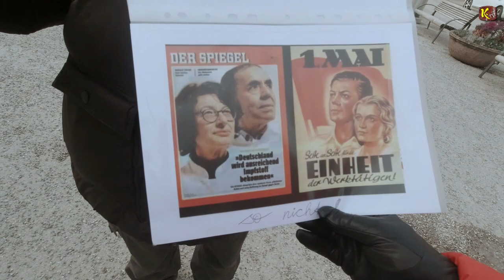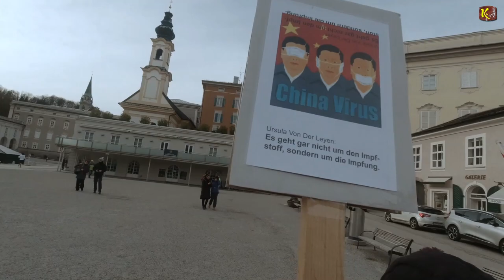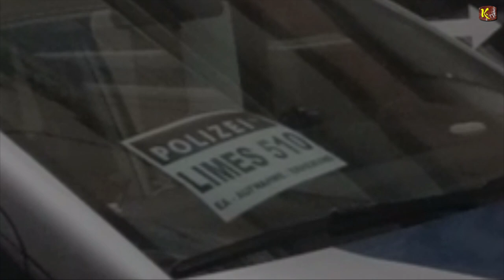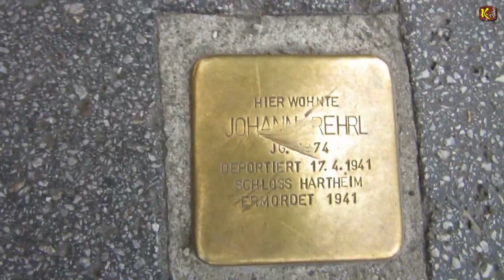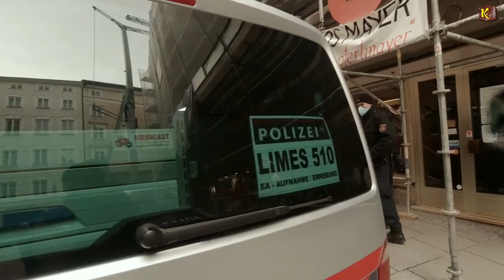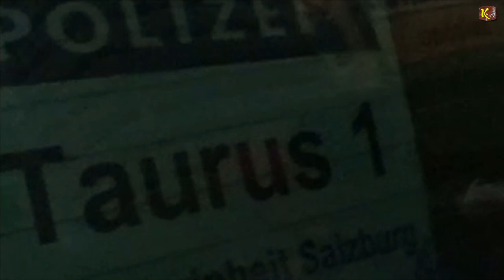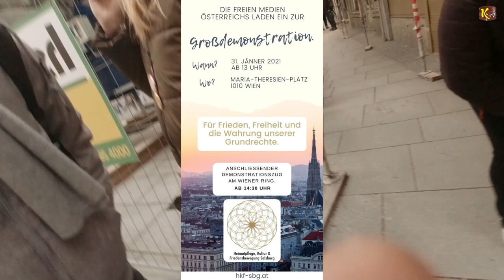POLIZIERGANG mit 3 Pausen bei den besten Wärmestuben mit Glühweinen am 2021.01.24 in Salzburg